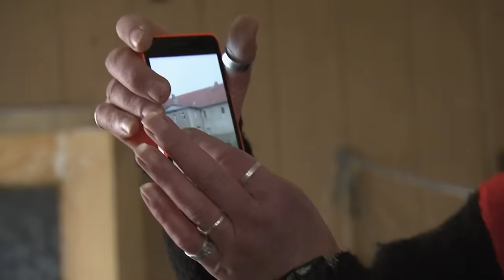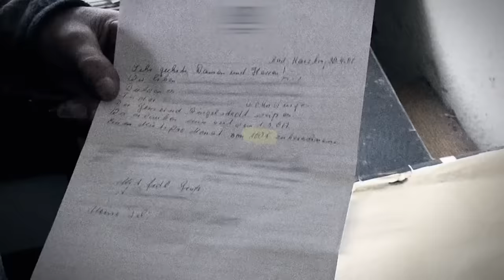Heike: “Der Staat ist ein Stück Schei*e” | Armes Deutschland | Only Human Deutschland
Umzugsstress bei Achim und Heike. Der Grund? Die beiden haben seit einem Jahr haben weder Miete noch Nutzungsgebühren bezahlt. Doch beim Umzug ist unklar, wem was im Haus überhaupt gehört.

Die Dokumentation "Armes Deutschland - Endlich weg von der Straße!" begleitet Familien, Paare und Alleinstehende, die am Rande der Armutsgrenze leben und zeigt ihren grundlegend unterschiedlichen Umgang mit ihrer Situation.

00:00 Intro
00:28 Armes Deutschland: Achim und Heike im Umzugsstress
14:14 Outro